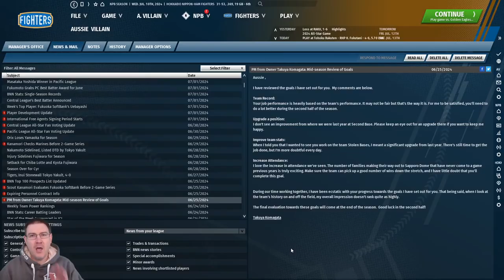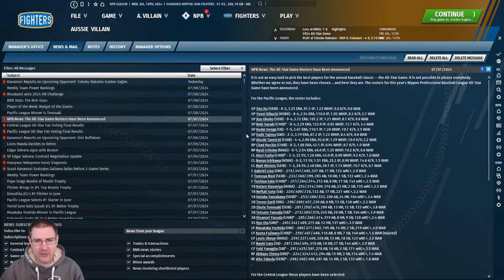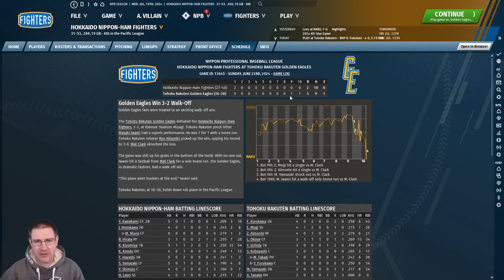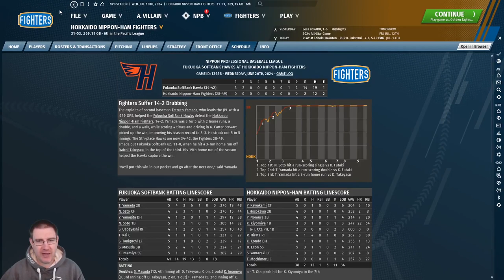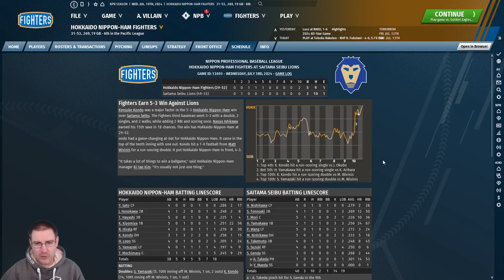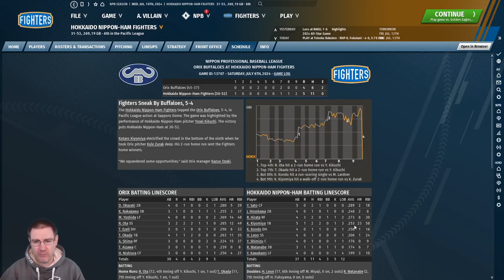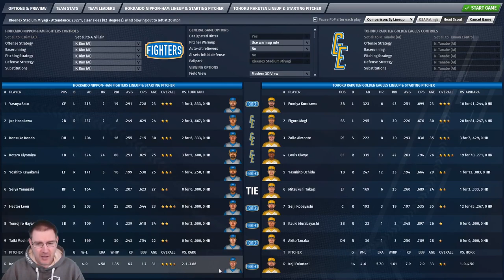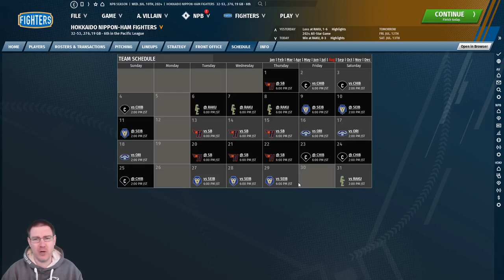OOTP21: WE MUST BE BETTER! - Nippon-Ham Fighters Ep3: Out of the Park Baseball 21 Let's Play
Welcome to my Out of the Park Baseball 21 Baseball Journeyman Let’s Play, where we travel the world of international baseball looking for glory on OOTP 21. We’re currently at the Hokkaido Nippon-Ham Fighters in Japan. In this episode, we play the Tohoku Rakuten Golden Eagles with Kohei Arihara on the mound!